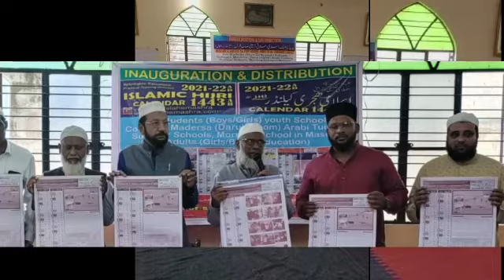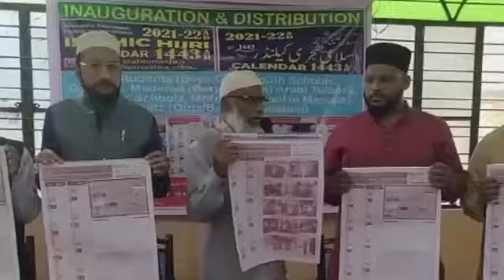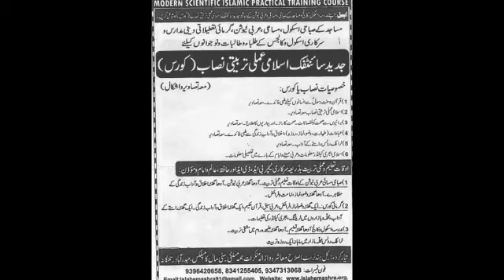islahemashra||scientific course inauguration by|| nayeem uddin kadim islahemashra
islahemashra scientific course inauguration by nayeem uddin